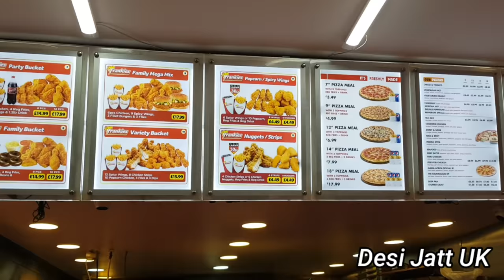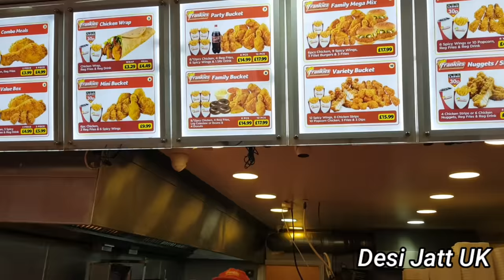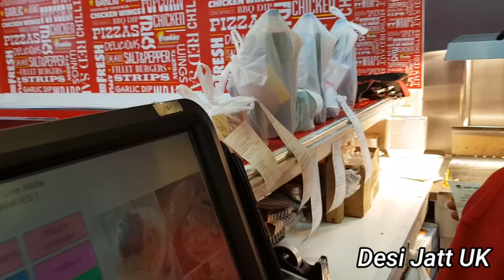Visiting Frankies Chicken & Pizza Bar In Halifax 🇬🇧 | Famous Halal Fast Food Takeaway in UK